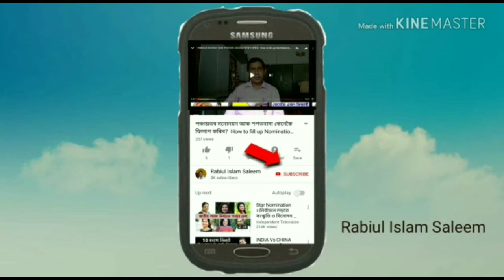VVPAT Awareness. ECI will use VVPAT in all EVM in Lok Sabha Election, 2019.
Lok sabha election, 2019. Use of EVM & VVPAT.